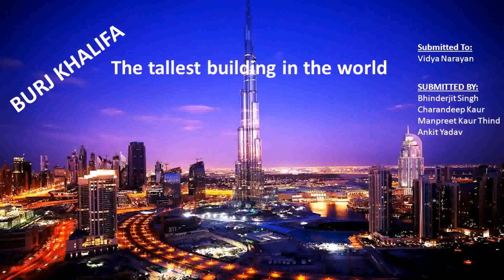Rotating Building In Dubai Video Download - Gif Maker DaddyGif.com (see description)